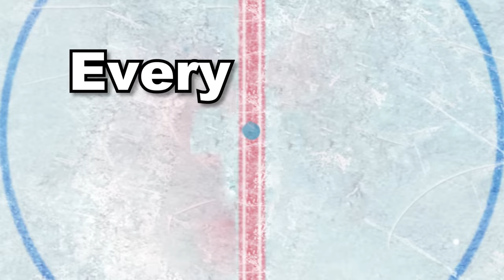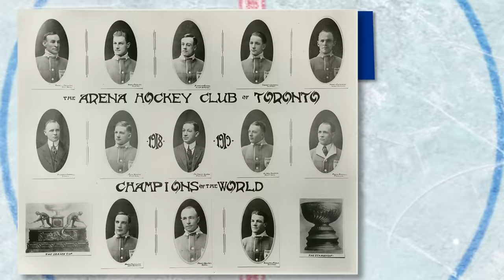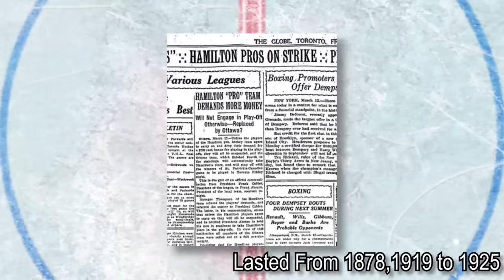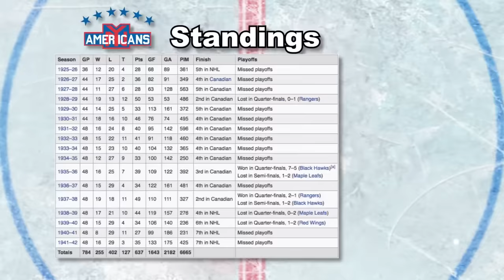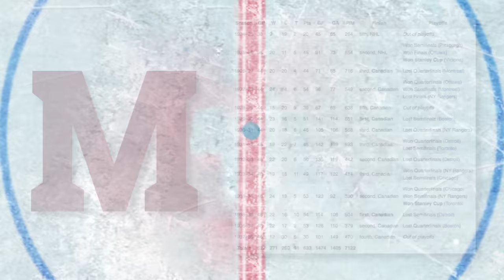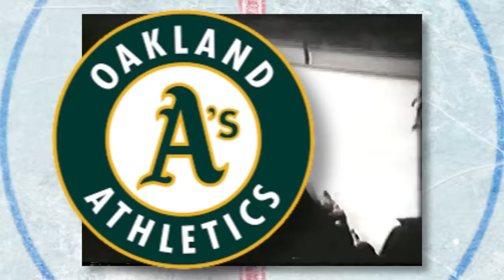Every Team No Longer in The NHL | In The Slot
I was always curious as to what happened to every team in the NHL and when nobody told me i found out myself, from the Wanders to the Whalers here is every team no longer in the NHL